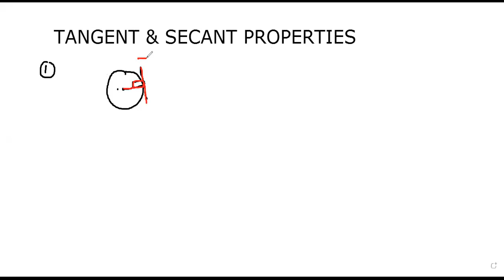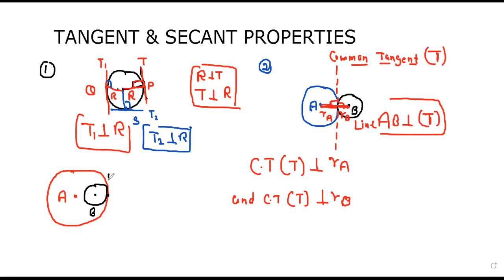TANGENT & SECANT PROPERTIES OF A CIRCLE